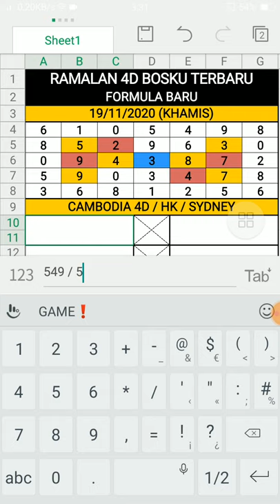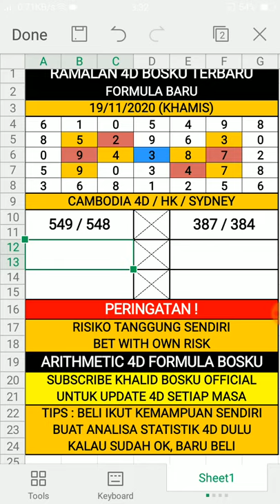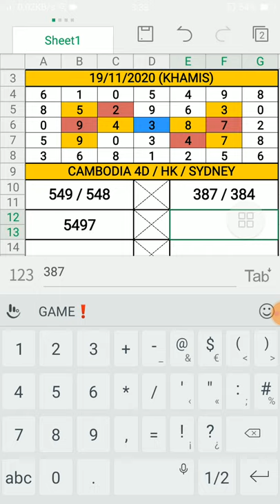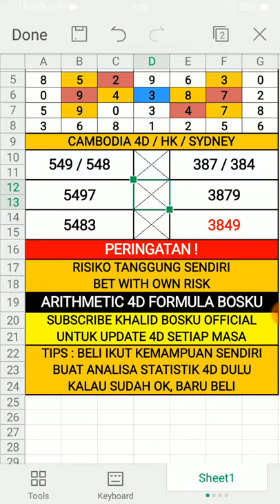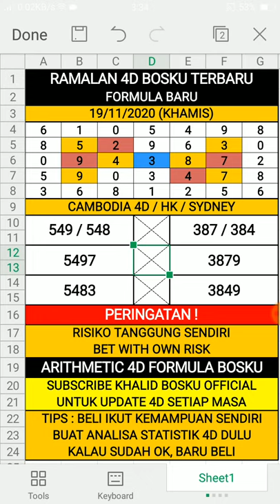ramalan 4d bosku 19/11/2020 terbaru (KHAMIS)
Selamat Datang Ke Boskutube : ramalan 4d bosku 19/11/2020 terbaru (KHAMIS)

Video Pada Kali Ini Berbagi Tentang "ramalan 4d bosku 19/11/2020 terbaru (KHAMIS)". Video "ramalan 4d bosku 19/11/2020 terbaru (KHAMIS)" Adalah Ciptaan 100% Asli Daripada Boskutube Channel. Tidak Ada Copyright Ya Bosku. Harap Video "ramalan 4d bosku 19/11/2020 terbaru (KHAMIS)" Dapat Membantu Sahabat Boskutube Semuanya.